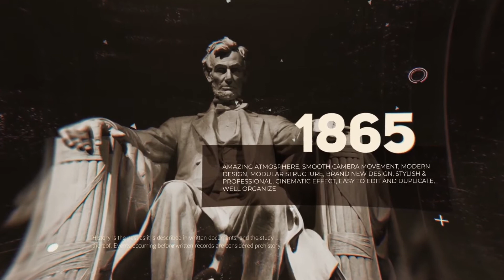History 2020 | After Effects Project Files - Videohive template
Perfect for: Memorial, Memories Slideshow, inspired, travel, photo, elegance, holiday, vacation, photo album, inspirational, urban. Any kinds of video reel: motivational, Demo Reel, production reel, inspired, sport promo, epic, trailer, intro, stylish, Smooth camera, mapping, wrap, projection, vintage, story, style. Create your media gallery. Features: Adobe After Effect cs6 and above No plug-ins required Support both Video and Image, just place inside the media holder comp Easy to Edit and Duplicate the slide Simple and Reasonable Color control options. Change Theme color within minutes Modular Structure 12 media Place Holder 1920X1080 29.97 FPS Easy to edit the Timeline The background images credit to unsplash The background audio is taken from audiojungle. Piano Intro Cinematic Dramatic Trailer